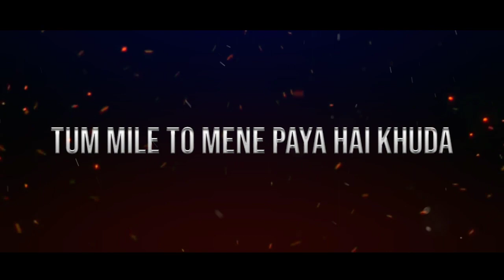Tuhi Meri Hai Sari Jameen Love Status Whatsapp